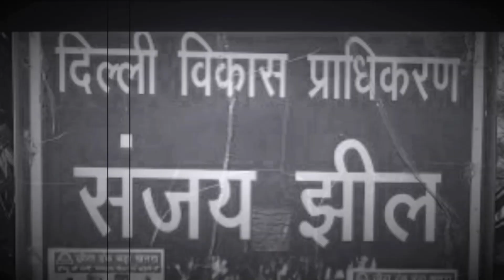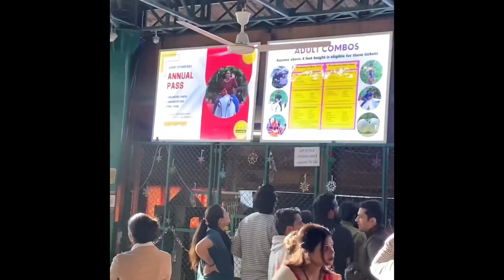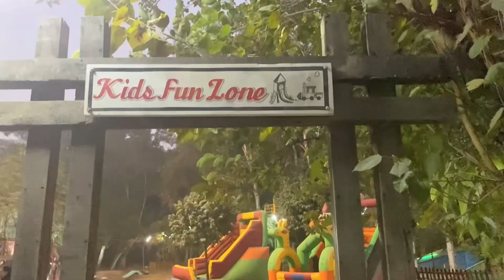बच्चों के साथ picnic और बोटिंग॥ संजय झील॥ Sanjay Lake॥ E-O-D Adventure Park॥Weekend Vlog॥in Hindi॥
Sanjay lake and E-O-D Adventure Park

Sanjay Lake is an artificial lake developed by Delhi Development Authority in Trilokpuri in East Delhi, India, adjoining Mayur Vihar II residential area. The lake is Spread over an area of approximately 17 hectares in the middle of a 69 hectares forest area, also known as Sanjay Lake Park.
e-o-d Adventure Park is a first of kind themed adventure park located in the heart of delhi, nestled in the heavily forested land of Sanjay Lake. With a wild west (rodeo) theme, the park offers India's first Tree Top Course with amazing views of the Sanjay Lake. e-o-d Adventure Park Delhi's Biggest Adventure Park offers Tree Top Course, Bowling, Boating, Rain Dance, Kids Fun Zone, mechanical Bull ride, roping, rope gliding, sky cycling, big balloon games, toy train, Jungle House, Birthday, Corporate and other social events Delhi's Biggest Adventure Park.

Keep watching and keep loving our channel as much as you can.
We will always keep you entertained like this. Support us more and more.🙏🙏

One of our 1 crore views short video is

By
VVKP creators